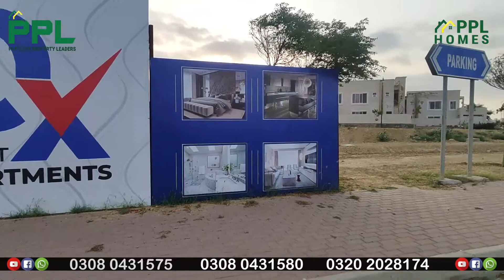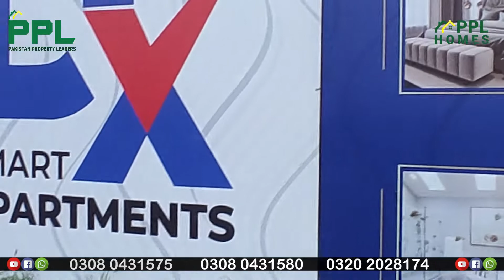Dx Smart Apartments Bahria Town Karachi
Details